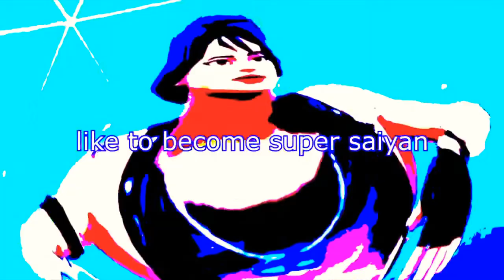Made for a fan / Wing$ montage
@Voixq Xbl or @Ovxndal on instagram

This is a team for people who want to become bigger as a YouTube channel
Message either me @Voixq Xbl
Or @ovxndal on instagram
NZkart25 and ovxndal for making this vid possible